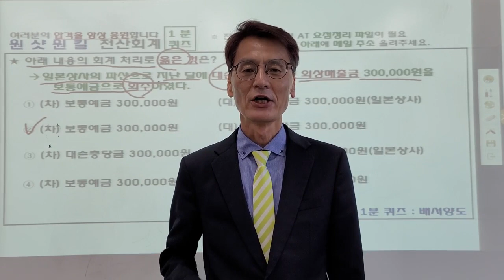[ 원샷원킬 전산회계2급 1분 퀴즈 ] 28번 대손금 회수 💯 기출풀이 + 요약집 💯 무료배포 👍👍👍 ( PDF 파일 메일발송)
[ 원샷원킬 전산회계2급 1분 퀴즈 ] 28번 대손금 회수
전산회계 및 FAT 기출문제는 에 있으며, 요약정리 파일 및 강의에 사용한 PDF 파일이 필요하신 분은 영상아래 메일주소 남겨주시면 메일로 발송하겠습니다.